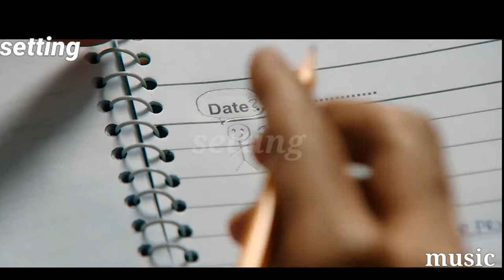Chand jalne laga full song video Allu Sirish, Rukshar Dhillon.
SETTING MUSIC

Setting music

Allu Sirish,
Rukshar Dhillon ,
Allu Sirish,
Rukshar Dhillon ,
Allu Sirish,
Rukshar Dhillon ,
Allu Sirish,
Rukshar Dhillon ,
Movie :-ABCD
Movie :-ABCD
Movie :-ABCD
Movie :-ABCD
Movie :-ABCD

Songs Credit -
Song -suraj hua maddham
Artist -Sonu Nigam and Alka Yagnik
Label -SonyMusicIndiaVevo

      Don't copy to my YouTube Video song